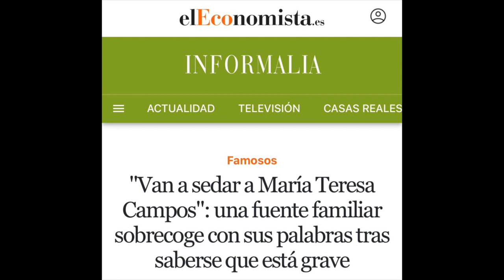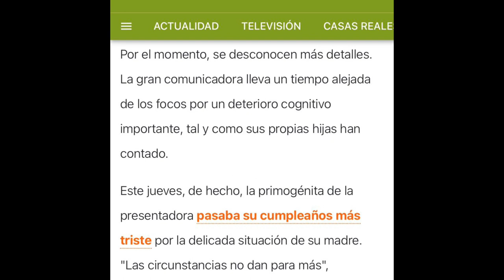💥Maria Teresa Campos entra en FASE DE SEDACIÓN y vive los ÚLTIMOS DÍAS DE SU VIDA en el Hospital